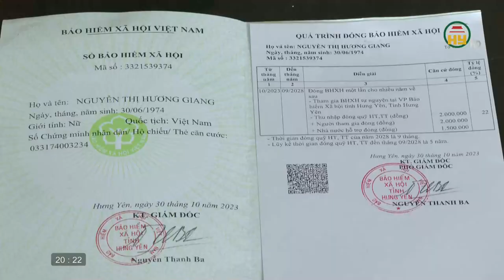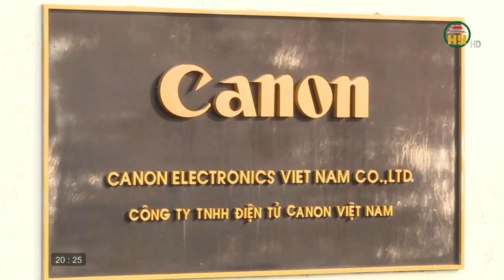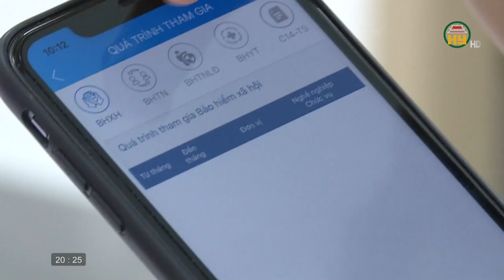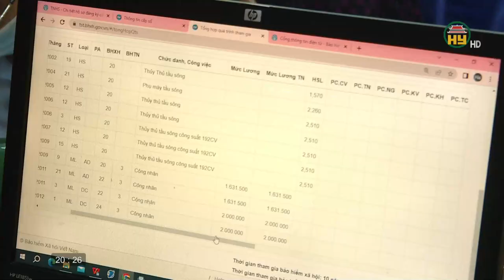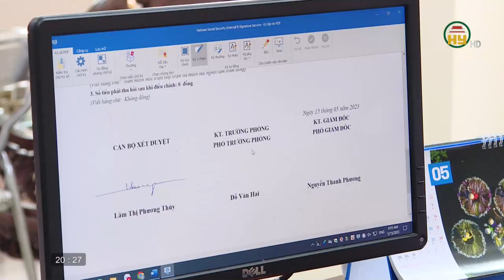Những “cánh tay nối dài” tuyên truyền phát triển BHXH tự nguyện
Hưng Yên TV |Những “cánh tay nối dài” tuyên truyền phát triển BHXH tự nguyện
Địa chỉ: 164 Nguyễn Văn Linh, thành phố Hưng Yên, tỉnh Hưng Yên
Tiktok: Truyền hình Hưng Yên
Facebook: Đài Phát thanh và Truyền hình Hưng Yên
Zalo: Đài PTTH Hưng Yên